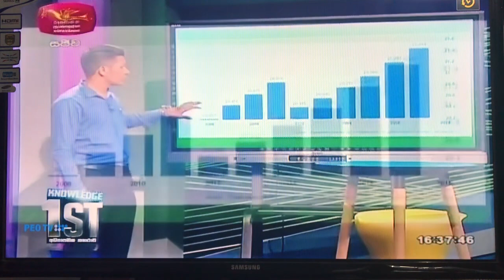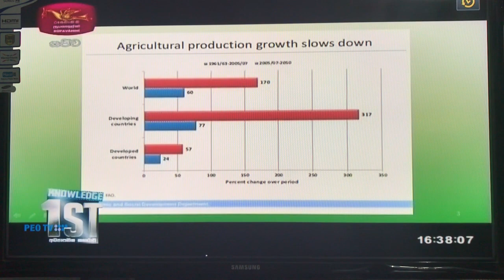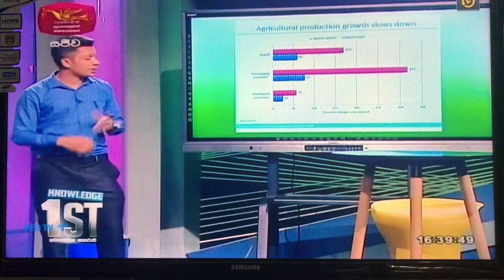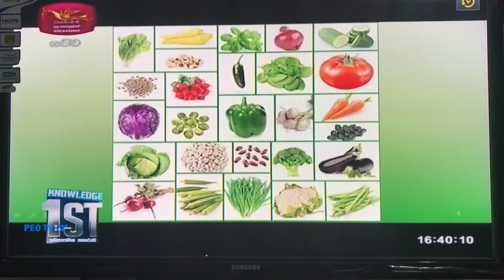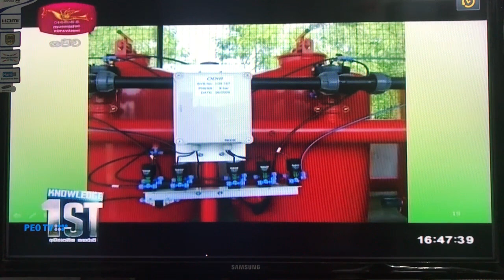Modern Agriculture Techniques to Over Come Challenges by Bhathiya Abeywardana -Live @ Knowledge 1st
Modern Agro Techniques